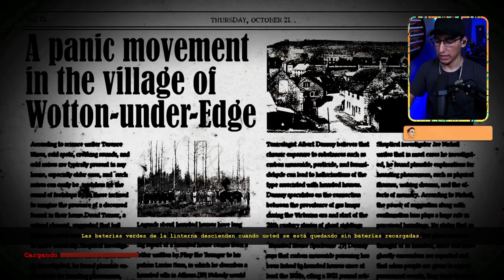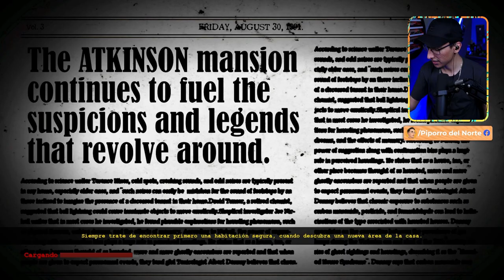CAJA DE MUSICA | THE DARK OCCULT cap#2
Quien no conoce este tipo de cajas de música que se usaban antes, bueno esta la usaron para invocar a un demonio.